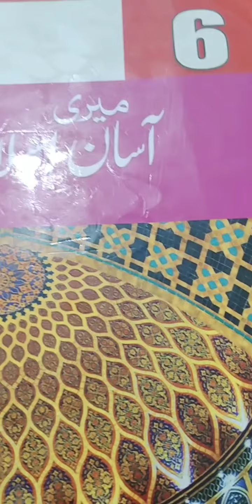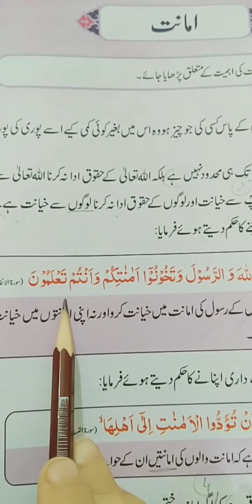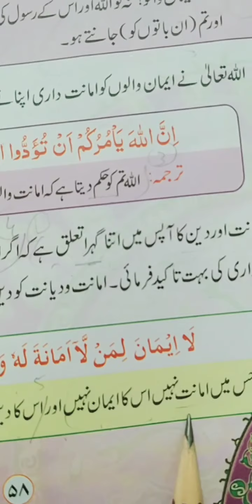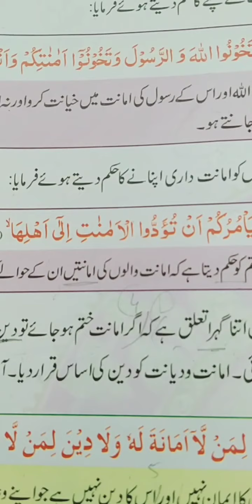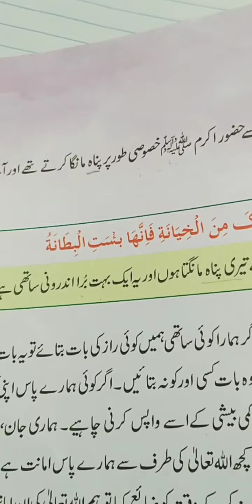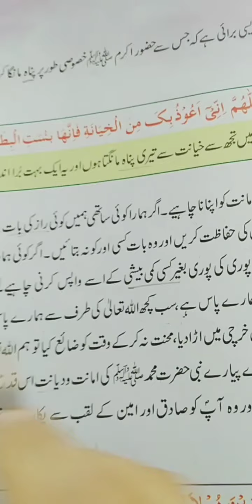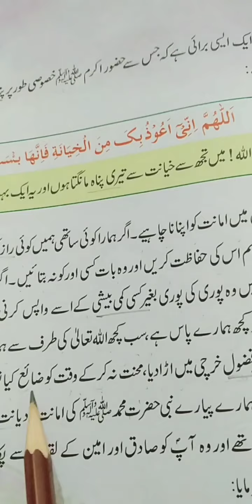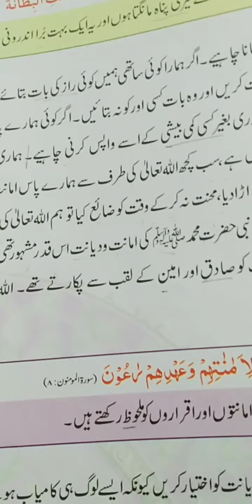Class 6th Islamiat ( Final Term session 07) 2nd Assessment